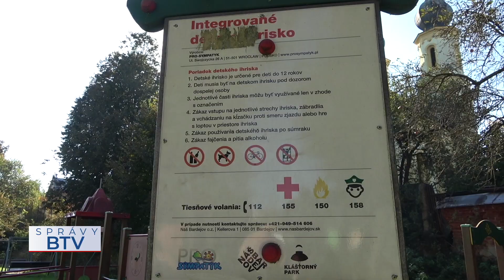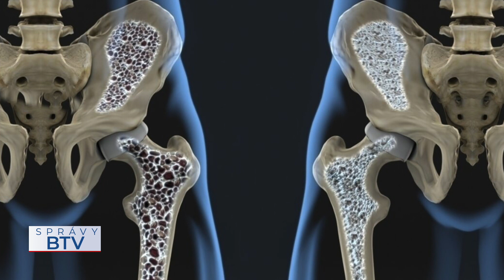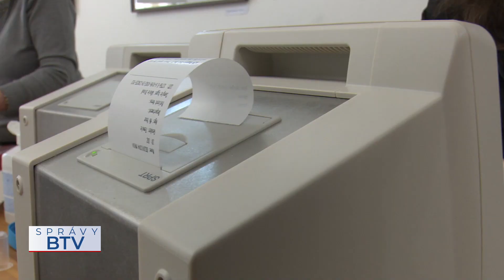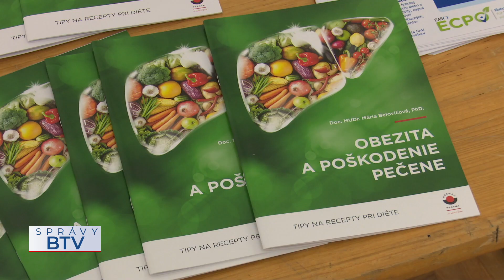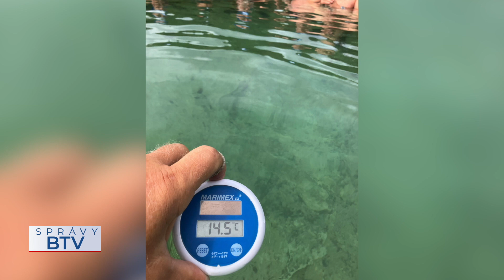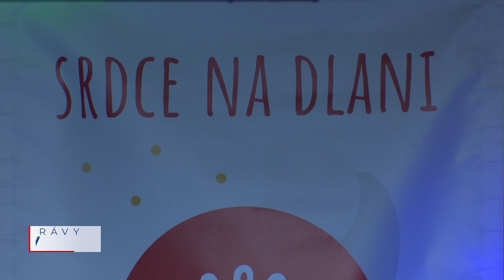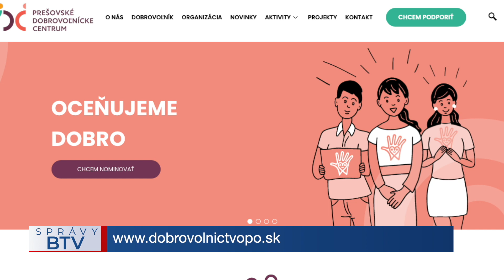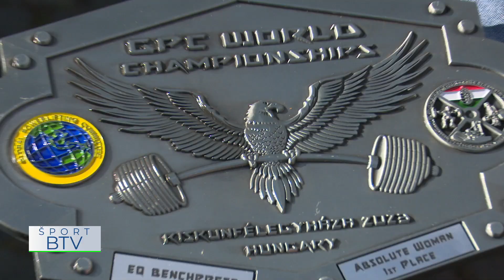SPRÁVY BTV 20. 10. 2023